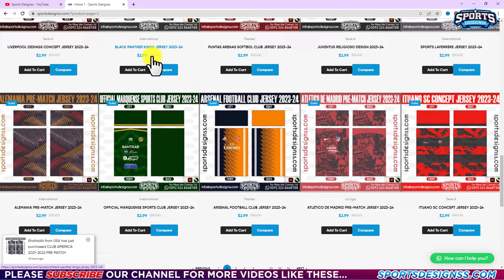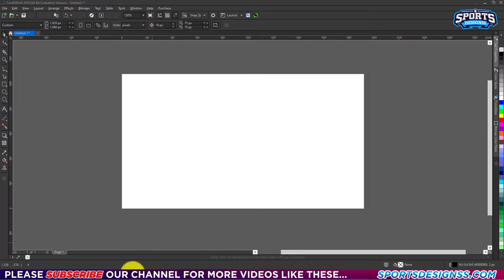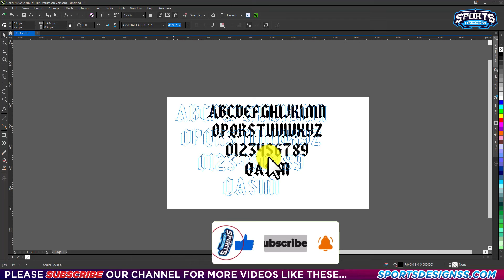Arsenal 2020/21 Font Free Download: Football/Soccer Font Free Download by Sports Designss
Arsenal Font 2020 Free Download: Football/Soccer Font Free Download by Sports Designss
In this video, we're excited to share with you the latest Arsenal font for 2021, available for free download. If you're a fan of Arsenal or passionate about graphic design, you've come to the right place.

Arsenal Font 2020-21 Football Font Free Download by Sports Designss _ Download The  Arsenal Font 2020-21 Font
 Arsenal Font 2020-21 Font Free Download by Sports Designss _ Free  Arsenal Font 2020-21 Football Font Download  Arsenal Font 2020-21 font.  Arsenal Font 2020-21 font. Arsenal football font 2020
The Wait is Over here is the Season 2020 Arsenal Football/Soccer Font to download for free.

 Arsenal Font 2020-21 football Font Free Download
 Arsenal Font 2020-21 FONT (TTF & OTF)
 Arsenal Font 2020-21 Font Football Free download Font

 Arsenal Font 2020-21 Font Free Download
 Arsenal Font 2020-21 Font football By Sports Designss Free Download All OTF

Get the  Arsenal Font 2020-21 Font
Arsenal Home Font 2020 kit
 Arsenal Font 2020-21 Football Font

Arsenal  2020Font football  Free Download All OTF

Additional Tags and Keywords:
Arsenal font
Arsenal font 2020
Free download
Typography
Graphic design
Font showcase
Design inspiration
Download tutorial
Arsenal merchandise
Sports design
Branding
Official font
Creative projects